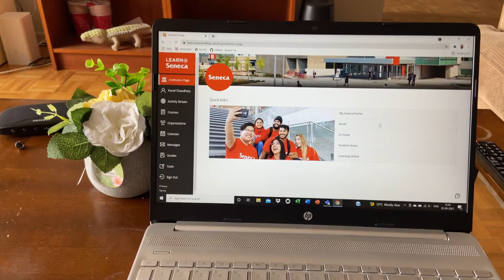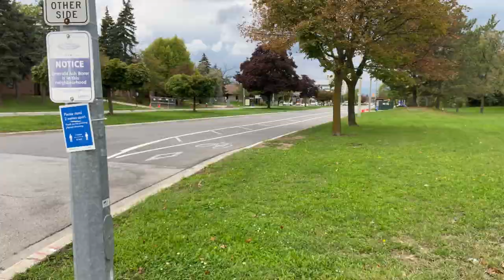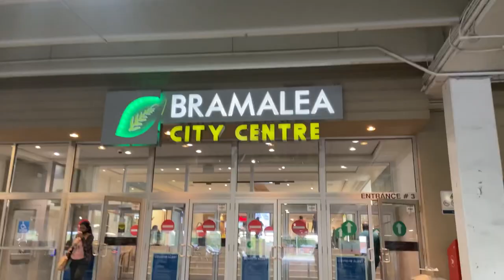Weekend party in canada |vlog 2|enjoying life in canada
I am Kunal Chaudhary.  This is my first weekend party in Canada.